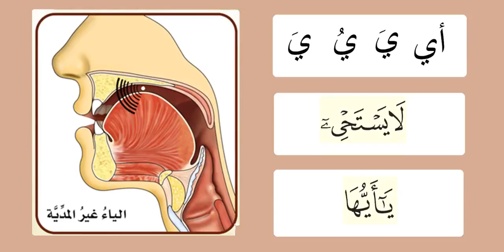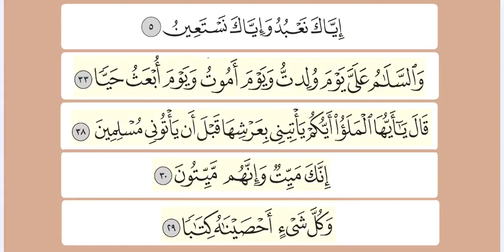Easy Learning Tajweed : Practicing the letter يا